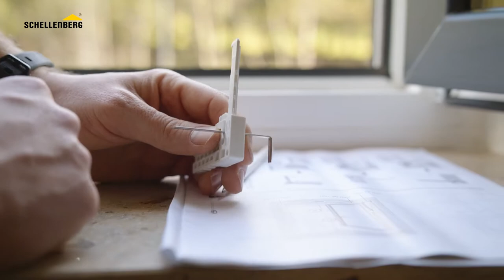Installation: Fly Screen Windows Telescope by Schellenberg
This practical and effective insect protection screen adapts to suit the size of the window. The frame can be continuously telescoped during the quick and easy assembly, with no need for drills, screws or saws. Thanks to the suspension springs, it can be installed fast – and just as easily removed again. With this clever and effective solution, mosquitoes and the like stay where they belong on fine spring and summer days – outside.

FURTHER BENEFITS:
- No need for screws, drills or saws
- Height and width can be shortened
- Robust aluminium frame profiles
- With all-round brush seal
- Can be unhooked again at any time without leaving any residue

ASSEMBLY AT A GLANCE
- Measure the window and cut the profiles to the necessary size and clip them together using the corner connectors. Fasten the insect protection fabric and the piping with the fixing strips and then just pull the brush seal into the profile groove provided.
- Cut off any excess insect screen fabric with the cutter knife (included in delivery)
- Hang the insect protection screen onto the window using the suspension springs

OUR CUSTOMER SERVICE
Of course free of charge:
Mon.-Thu: 08.00 am - 4.30 pm
Fri: 08.00 am - 3.30 pm